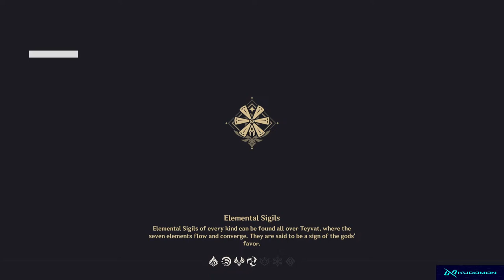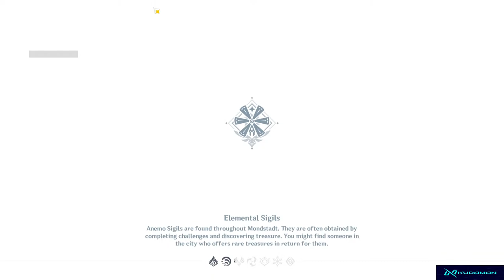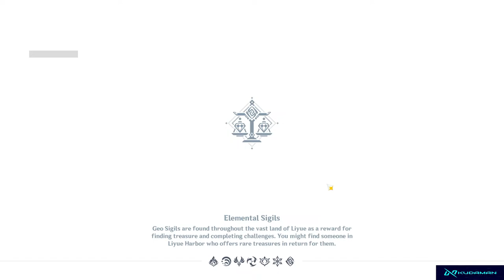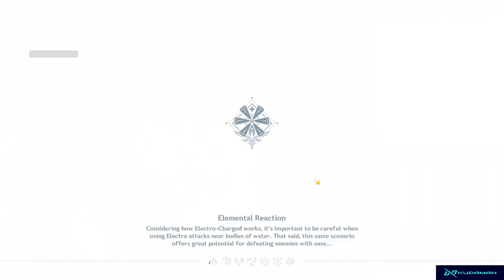🔴[AR55] Daily Stuff | Artifact Farming | Eps. 6 - Genshin Impact Indonesia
Genshin Indonesia Gameplay

⫸ PC Specs:
CPU: AMD Ryzen 5 3500X
GPU: GTX 1660 Super
RAM: 16gb (2x8Gb Dual Channel)
SSD1: ADATA SX8200 Pro 512Gb M.2 NVME Gen3
SSD2: PNY CS900 1TB SATA
Monitor1: Asus VP249QGR 24" 144Hz IPS
Monitor2: Philips 221V8 22" 75Hz VA
Mouse: Rexus Daxa Air II Wireless
Keyboard: Dareu A87 TKL Wireless Mechanical